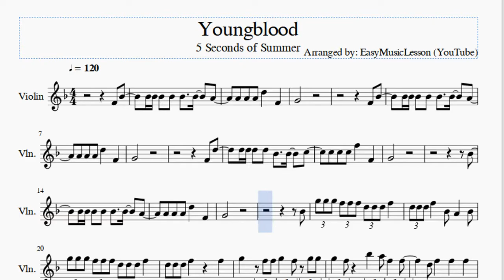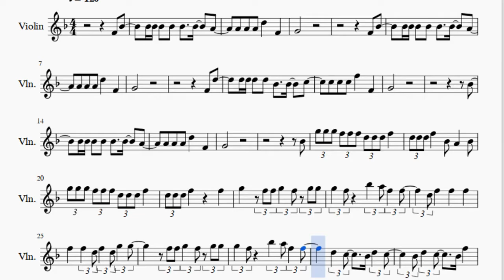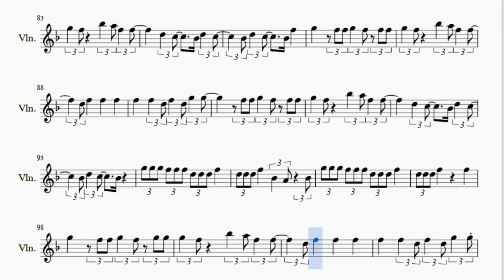Violin Sheet Music: How to play Youngblood by 5 Seconds of Summer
Here is a sheet music/tab video on the song Youngblood by 5 Seconds of Summer on the violin. A violin sheet music arrangement which is transposed to notes that are easily played by violin, for the song Youngblood by 5 Seconds of Summer.

EasyViolinLesson teaches you to play the your favorite instrument, through well-arranged sheet music so that you too can learn how to play Youngblood by 5 Seconds of Summer on the violin as fast as you can. A violin sheet music with backing tracks to help your play the song better.